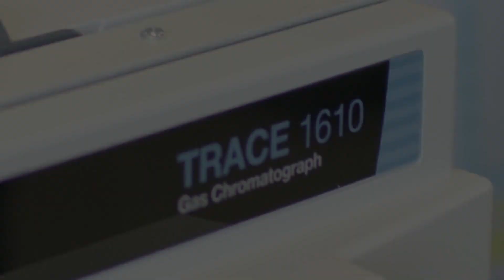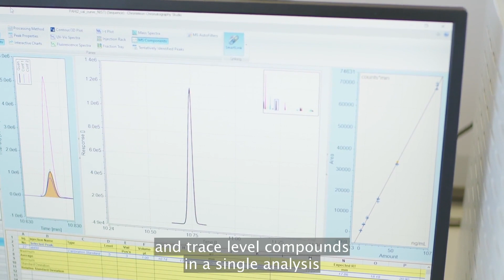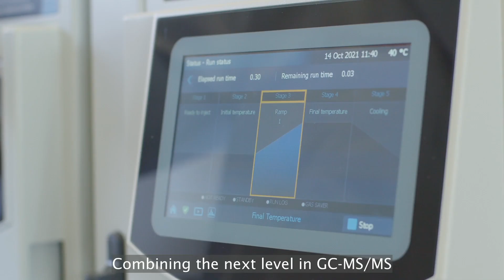TSQ 9610 Triple Quadrupole GCMSMS System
Provides an overview of how labs can stay ahead of analytical challenges with unstoppable confidence using the TSQ 9610 GC-MS/MS system.